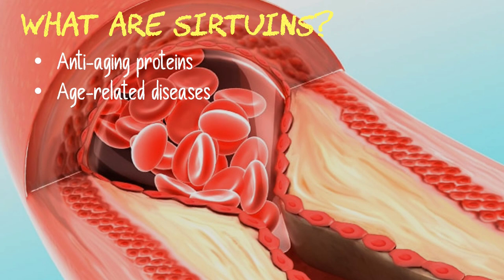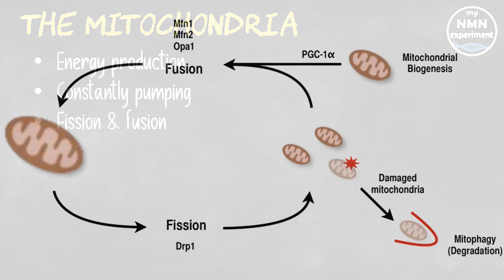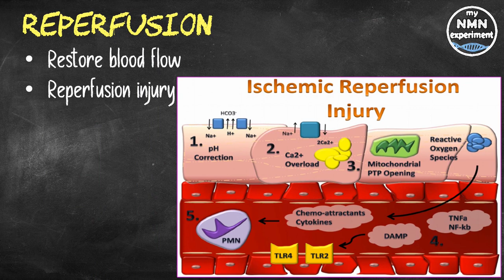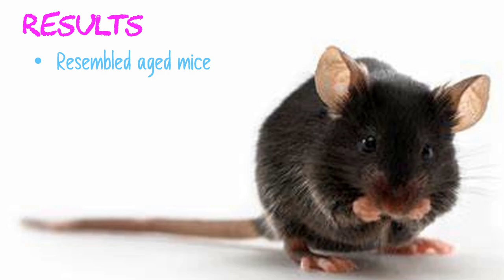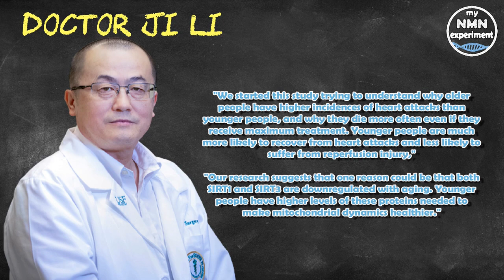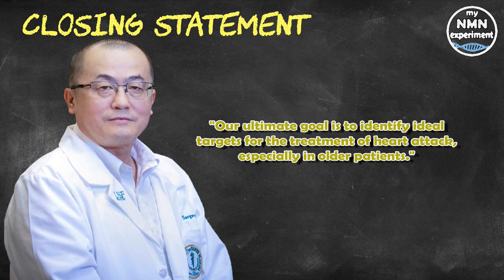New Study: Age-related Decline in Sirtuins Weakens Cardiac Contractions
a new study out of the University of South Florida into the sirtuins, and in particular Sirt1 and Sirt3, has retuned some very promising results for those who suffer from an acute heart attack.

Sirtuins are a family of anti-aging proteins that help regulate cellular lifespan, metabolism, and resistance to stress. The potential protective effect of sirtuins in age-related diseases, including cardiovascular diseases, remains an area of intense investigation, with many Labs worldwide spending enormous amounts of time and money on ground-breaking research. In a new preclinical study led by the University of South Florida Health, researchers have determined that sirtuin 1 (SIRT1) and sirtuin 3 (SIRT3) levels decline in aging hearts; disrupting the ability of cardiac muscle cells to contract in response to reperfusion injury. Furthermore, age-related SIRT1 and SIRT3 deficiency can impair cardiac function by altering mitochondrial dynamics; the researchers report that ‘the mitochondria play a vital role in metabolic health and inflammatory response.’
Our mitochondria produce the energy needed to drive nearly all the processes in our living cells. Cardiac muscle cells contain more mitochondria than any other cells in the body, this because the heart needs large amounts of energy to constantly pump blood throughout the body. Stabile mitochondrial dynamics maintain a healthy balance between the constant division (called fission) and the merging (called fusion) of mitochondria - and helps ensure the quality of these specialized structures more commonly known as the "powerhouse" of the cell.
Reperfusion therapy is a common treatment that includes drugs and surgery. It is performed following an acute heart attack; it restores blood flow (and therefore oxygen) to the region of the heart damaged by the heart attack. Unfortunately, in some patients this necessary procedure triggers further injury to the heart-muscle-tissue surrounding the initial heart attack site. Regrettably, no effective therapies currently exist to prevent reperfusion injury.
To help analyze the response of cardiac mitochondria to reperfusion stress, the researchers deleted SIRT1 or SIRT3 in the cardiac muscle cells of mouse hearts, and then examined the mitochondrial response to stress caused by restricted blood flow. The researchers found that the mitochondria in mouse hearts lacking SIRT3 were more vulnerable to reperfusion stress than the mouse hearts with their SIRT3 intact. The cardiac mitochondrial dynamics (including shape, size, and structure of the mitochondria) in these knockout mice, physiologically resembled that of aged normal mice retaining cardiac SIRT3. Furthermore, the young mice with SIRT1 or SIRT3 removed had measurably weaker cardiomyocyte contractions